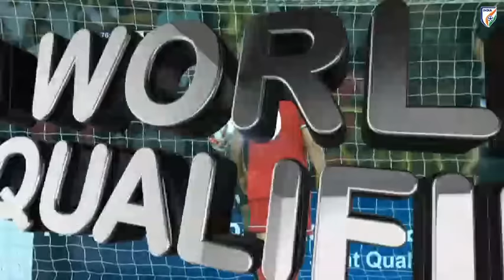India 1-2 Oman | FIFA World Cup Qatar 2022 & AFC Asian Cup 2023 Joint Qualifiers | Full Match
Watch the FIFA World Cup Qatar 2022 & AFC Asian Cup China 2023 Joint Qualifiers between India vs Oman.